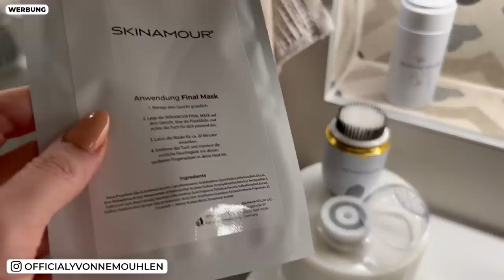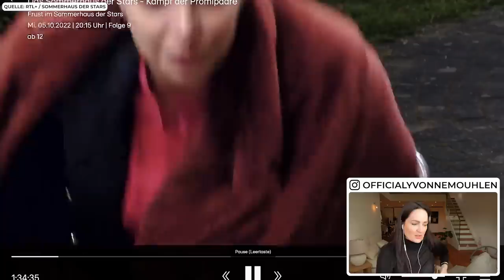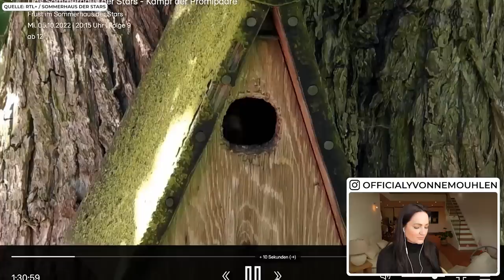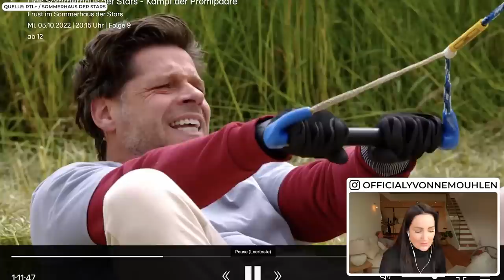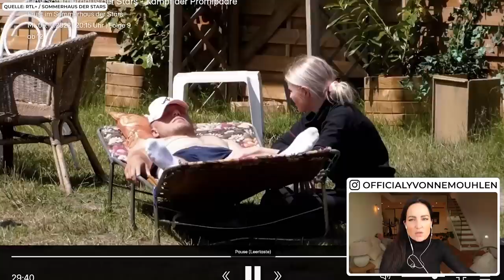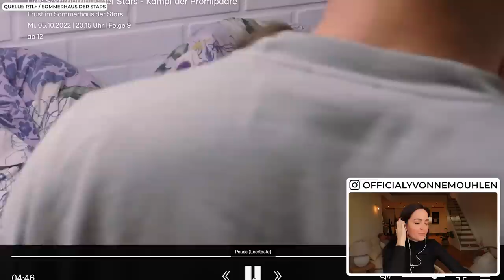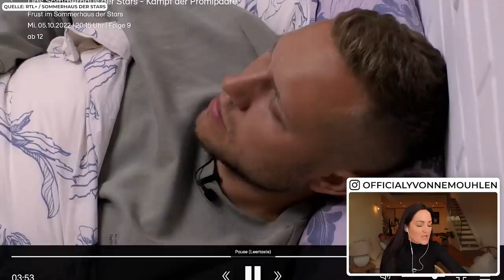Sommerhaus 2022 |Schlach vorm Hals wäre das EINZIGE was er von mir bekommt | Reaktion Yvonne Mouhlen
In der Folge 9 bei Sommerhaus der Stars 2022 benimmt sich Bauer Patrick nun endgültig daneben.
Ich kann dem einfach nicht mehr zuhören!!! Was ist los mit dem!?

Code: YVONNE   (-25%)

Ich habe jetzt auch Tik Tok officialyvonnem

*Bei diesen Links handelt es sich um Werbung bzw. Partner Links. Wenn du etwas über einen Partner Link kaufst bezahlst du nicht mehr aber wir erhalten stattdessen eine kleine Provision. :) sommerhaus der stars 2022 sommerhaus der stars ganze folge yvonne mouhlen eric sindermann sommerhaus der stars eric sindermann sommerhausderstars patrickromer yvonnemouhlen trashtv rtl plus